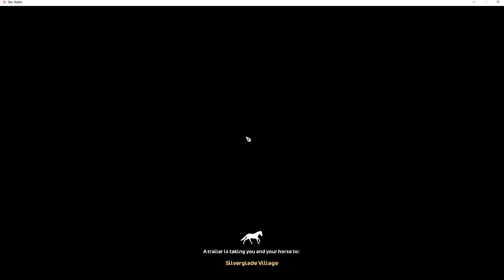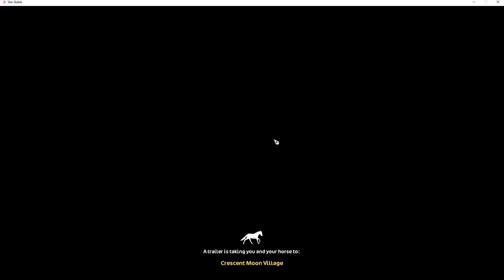My Daily Routine with G3 Buckskin Mustang SSO